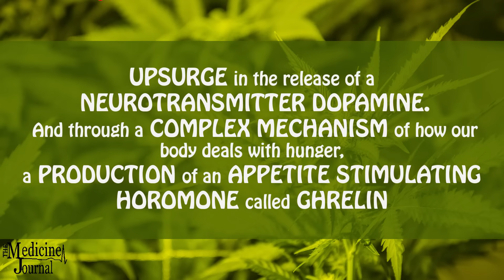WHY DOES MARIJUANA GIVE YOU MUNCHIES?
If you’ve ever smoked marijuana then you’ve probably had some experience watching all 3 Lord of the Rings movies while sitting on your sofa, sucking on a Slurpee, eating a box of Twizzlers, and eating a jar of peanut butter with your fingers! Why does this happen? Why do we have an increased appetite after we smoke pot? Watch our funny and informative video and find out!

Credits:

Video: Ryan Auston
Script: Scott Hiskey
Featuring: Jennifer S.
Images: Shutterstock.com